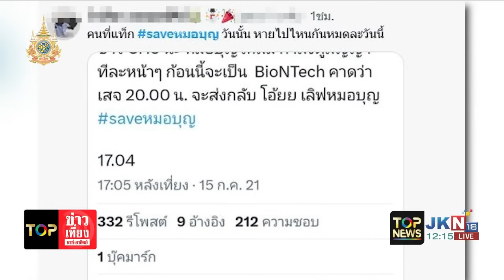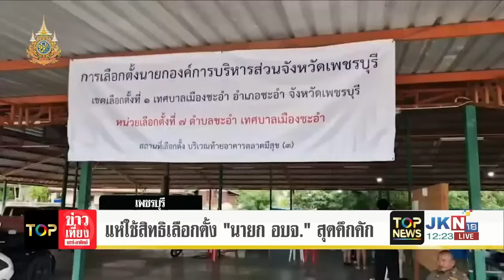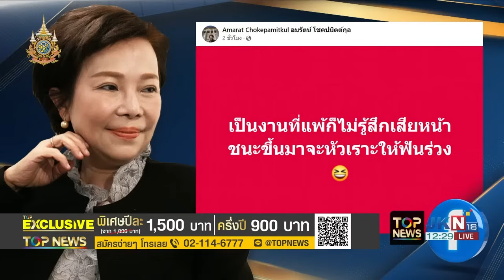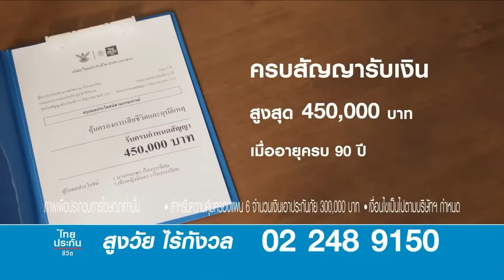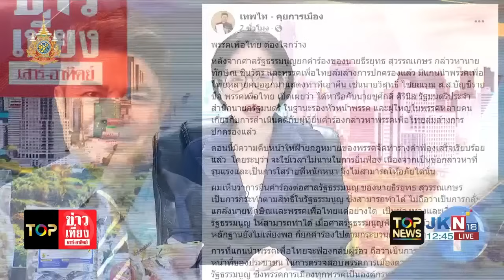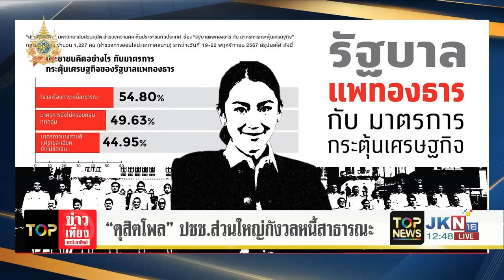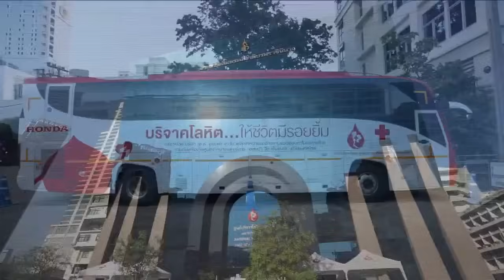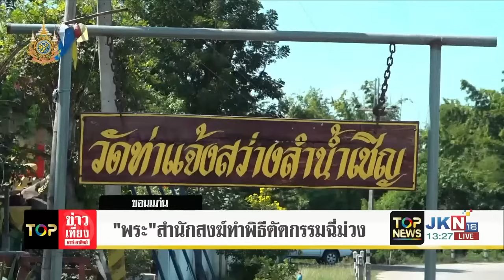TOP ข่าวเที่ยง เสาร์ - อาทิตย์ | 24 พฤศจิกายน 2567 | FULL | TOP NEWS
TOP ข่าวเที่ยง เสาร์ - อาทิตย์

ทันสถานการณ์ คัดทุกข่าวสำคัญ ให้ท่านถึงหน้าจอ สดจากสถานที่ ความเคลื่อนไหวนาทีต่อนาทีจากโซเชียล
ทุกวัน เสาร์ - อาทิตย์ เวลา 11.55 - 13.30  น.